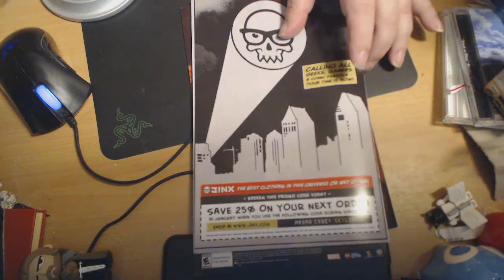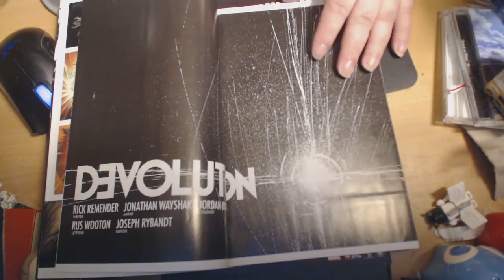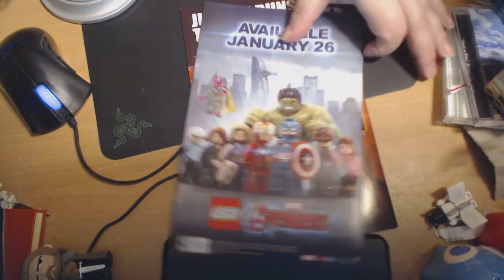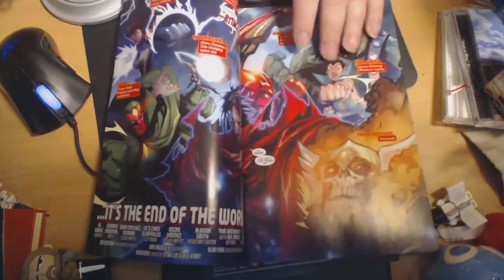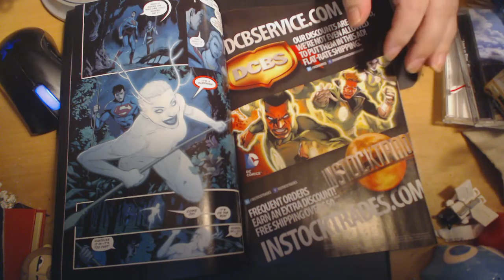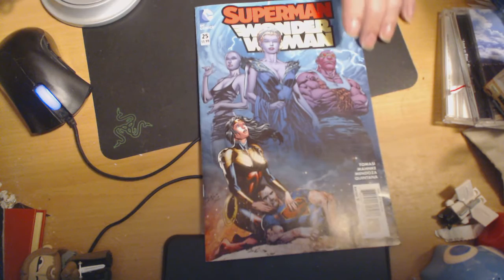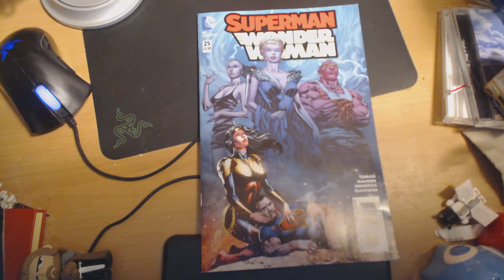The Good The Bad The Disappointing S13 E3